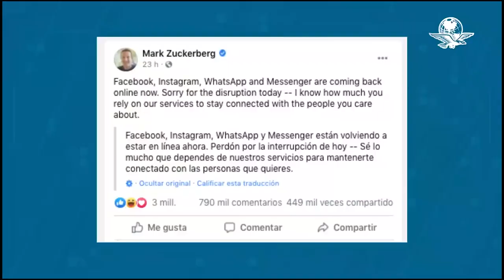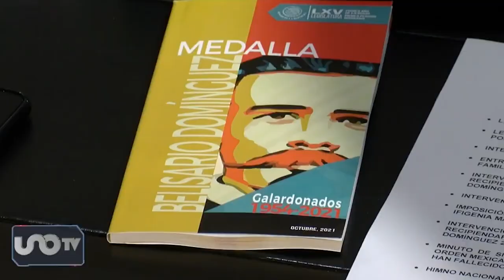Resumen de la semana (04-10 Octubre 2021)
Ya casi ni hablamo de covi, no vaya ser que te olvides del cubreboca y me eche la culpa a mi oite?
deja en el comentario tu día favorito y qué noticia olvidé poner